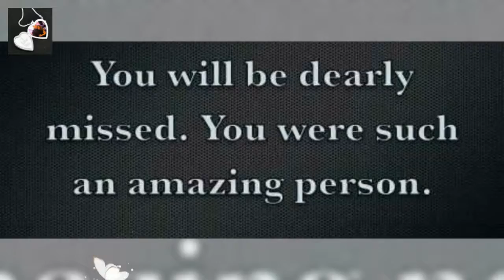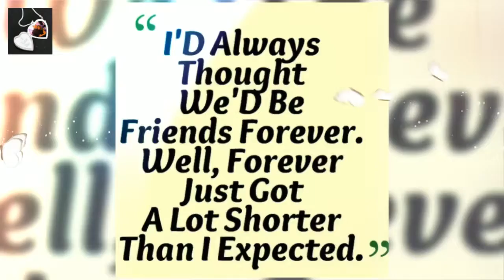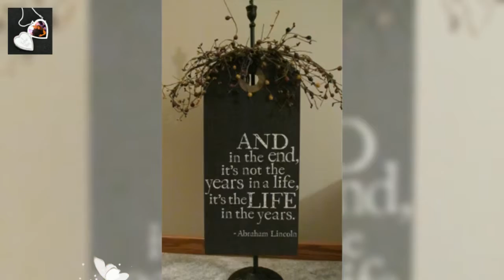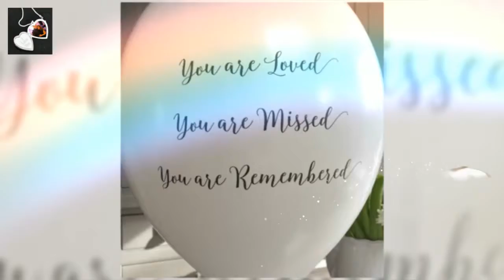July 6, 2019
The Dance